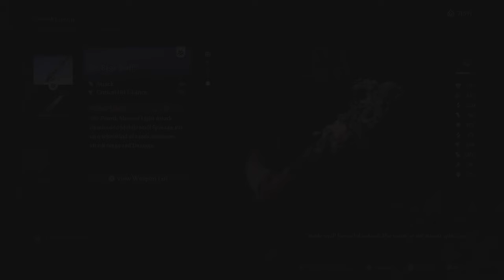Black Myth: Wukong: Yin Tiger of the Zodiac Village | Ebon Flow Unlocked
Black Myth Wukong gameplay captured on ps5. Sun Wukong battles against The Yin Tiger in Zodiac Village and it's intense.